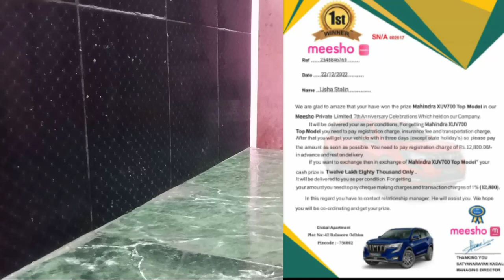meesho ல 12,80,000 மதிப்புள்ள கார் வின்🚗🚗🚗🚗 பண்ணியிருக்கேன்